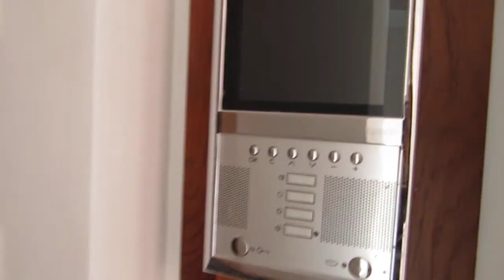50% off - Modern 1000m2 build beach villa for sale in Marbella